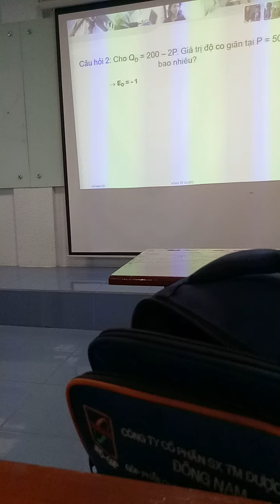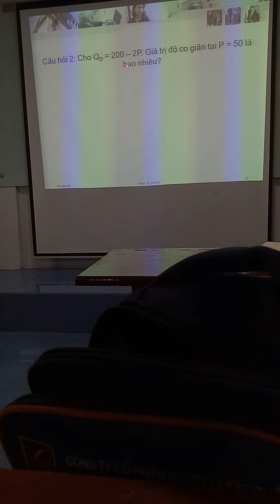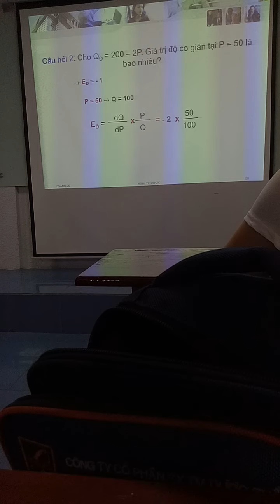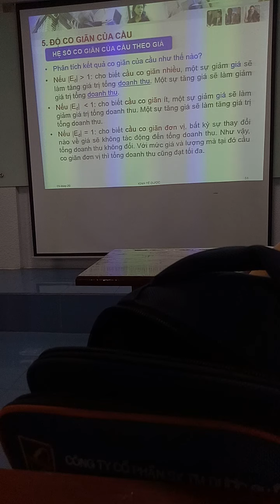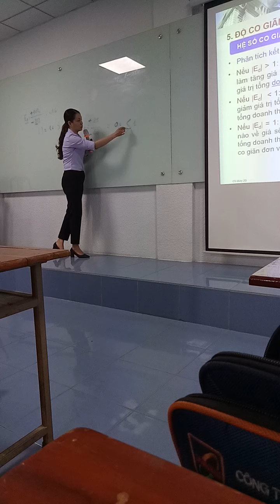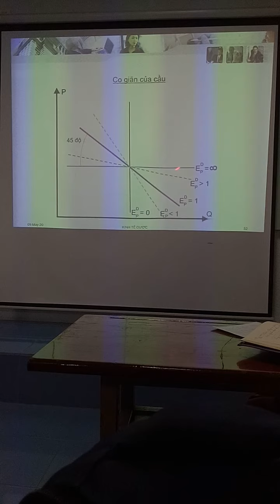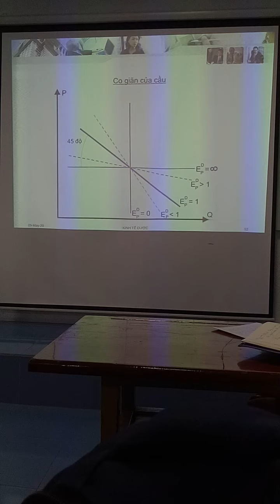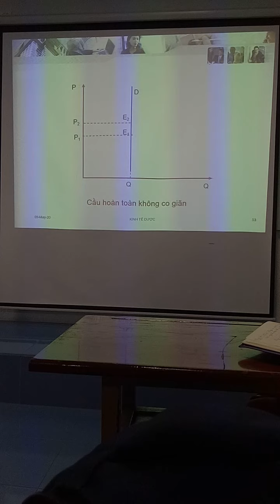Ngày 09 tháng 05 năm 2020